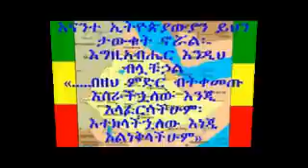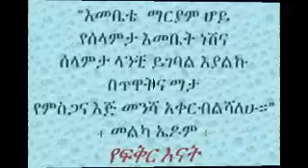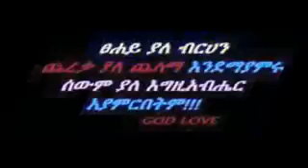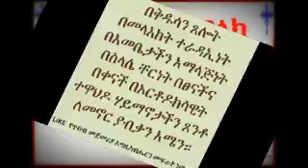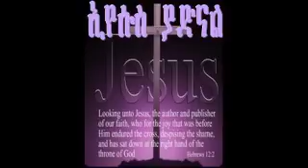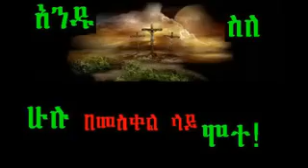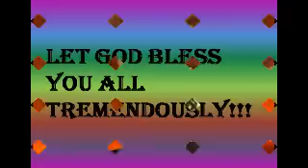Faarsaa Afaan Oromoo Orthodoksii Itiyoophiyaa Si Qofaa naa beeka Faarfannaa Orthodoksii Afaan Oromoo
Faarfannaa Afaan Oromoo Ortodoksii Itiyoophiyaa
Ethiopian Orthodox afaan Oromoo Mezmur
New Ethiopian Orthodox Afaan Oromoo memur